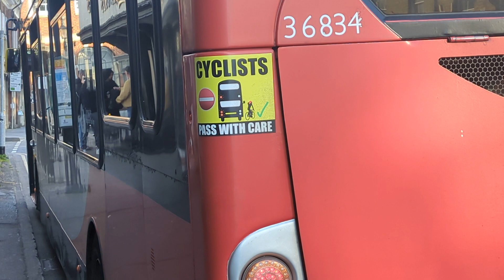Here is the new livery Stagecoach bus 36834 on the number 5 in Farnham Tuesday 30 April 2024